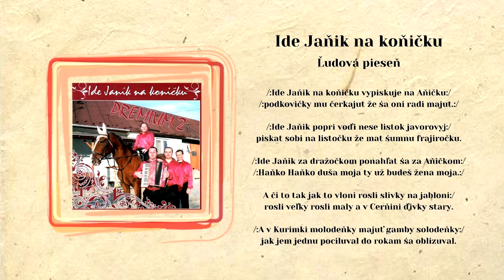PREMIUM 2, Ide Janik na koničku, Slovenská ľudová pieseň rusínska, Videorohaľ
Piesne: Beťar ja parobok  - Autor Ing. Božik Ján
              Keď jem išok z hory - Autor Ing. Božik Ján
              Kurimčansky divčata - Autor Martin Ragan